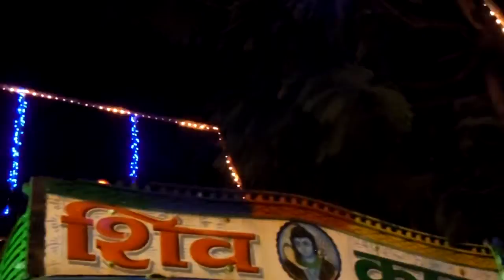NTM Devi - Part 7